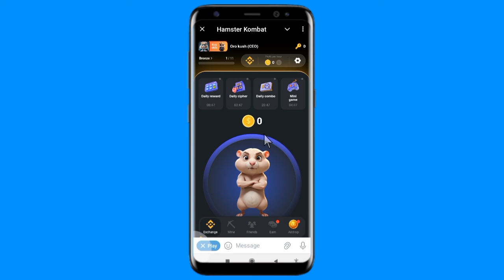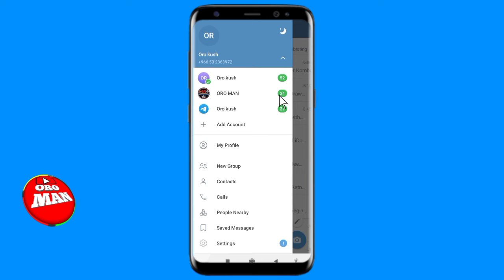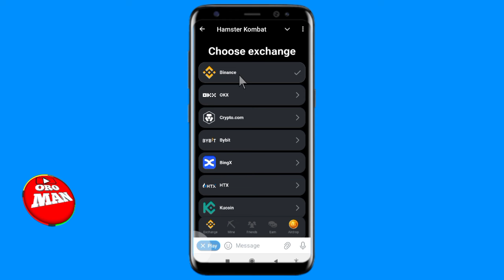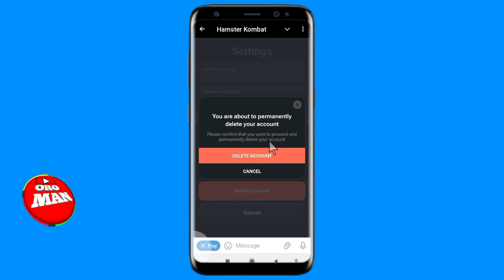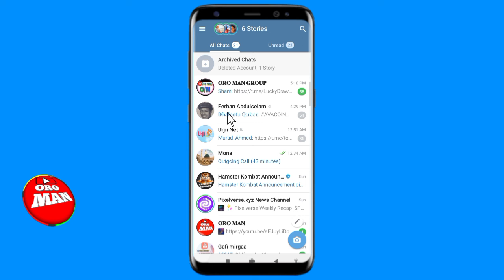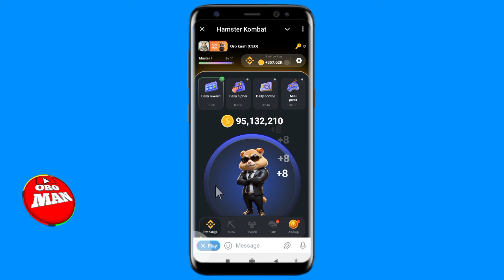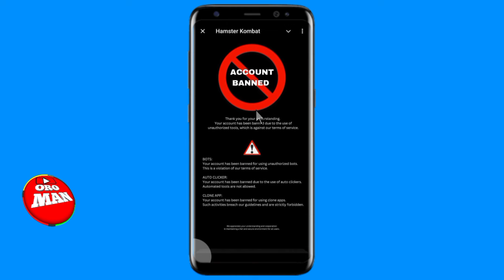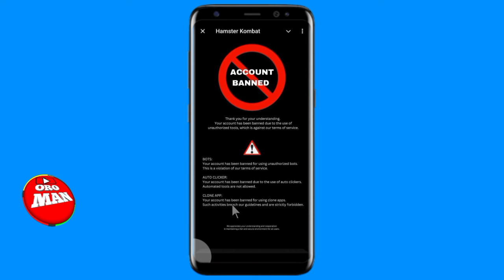Hamster Compat Namota Bayyee Banned 🚫 Cufata Jiraa of Eggaadha Account Banned way?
Hamster Compat Is Closing Many People Banned 🚫 Beware Account Banned way#oro